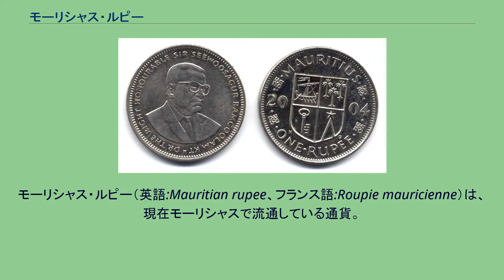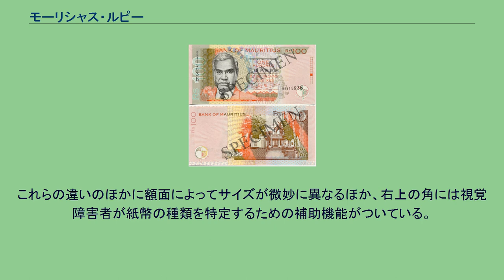モーリシャス・ルピー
モーリシャス・ルピー（英語:Mauritian rupee、フランス語:Roupie mauricienne）は、現在モーリシャスで流通している通貨。
補助通貨としてセントがあり、1モーリシャス・ルピー=100セントである。
ISO 4217のコードはMUR。
2009年2月現在、1モーリシャス・ルピーは2.7円ほど。
モーリシャス銀行（Bank of Mauritius）が発行する。
モーリシャスはかつてからインド系商人の貿易中継地として発展してきたことからインドの影響を強く受けており、1876年よりインドと同じ通貨単位のルピーが地元の通貨として法律で定められ、翌年の1877年からはモーリシャス・ルピーがそれまで国内で流通していたインド・ルピー、UKポンド、モーリシャス・ドルと、1インド・ルピー=1モーリシャス・ルピー、1モーリシャス・ドル=2モーリシャス・ルピー、1UKポンド=10¼ モーリシャス・ルピーのレートで置き換えられた。
なおモーリシャス・ルピーは1914年にセーシェル・ルピーが導入されるまでの間セーシェル国内でも流通していた。
1934年からはそれまでのインド・ルピーとの固定相場制からUKポンドとの固定相場制に変更し、インド・ルピーと同じ1シリング6ペンス（1ポンドが13⅓ モーリシャス・ルピー）のレートとなり1979年まで維持された。
1ルピーコイン 1877年のモーリシャス・ルピー導入をうけて1セント、2セント、5セント、10セント、20セントの各セント硬貨が導入され、1セント、2セント、5セントは銅貨、10セント、20セントが銀貨であった。
1899年には硬貨の生産が一旦全面的に中止されたが1911年に銅貨の、1934年に銀貨の生産が再開され銀貨の生産開始とともに25セント、50セント、1ルピーの硬貨が新しく採用された。
1947年に10セント硬貨が白銅貨に変わったが、1950年にふたたび銀貨に戻された。
1987年からはセント硬貨とルピー硬貨が一新され、いままで硬貨の肖像画としては初めて国家元首ではない首相のシウサガル・ラングーラムの顔が採用された。
1セントと5セントは鋼鉄の銅メッキで5セント硬貨は従来のものと比べて小さいサイズになった。
10セントと25セントはニッケルメッキの鋼鉄、1ルピーと5ルピーが白銅でできている。
1997年からは10ルピーの白銅貨も導入され、現在流通しているものは主に1ルピー、5ルピー、10ルピーの各硬貨である。
2007年にはモーリシャス銀行が通貨発行を始めてから40周年を記念する20ルピーの記念バイメタル硬貨が発行された。
モーリシャス・ルピーの最初の貨幣は1986年に政府によって5ルピー札、10ルピー札、50ルピー札の3種類が発行された。
1919年に1ルピー札が加えられ、さらに1950年に25ルピー札と1000ルピー札が導入された。
1966年から硬貨と紙幣の発行の権限が政府ではなくモーリシャス銀行に移譲され、1967年から発行を行うようになった。
当初は5ルピー、10ルピー、25ルピー、50ルピーの4種類の紙幣のみの発行で、デザインも首相の署名がモーリシャス銀行常務の署名に変わっただけでまったく同じものであった。
しかし1985年にこれらの4種類のうち25ルピー札を廃止し代わりに20ルピー札、100ルピー札、200ルピー札、500ルピー札、1000ルピー札の5種類を採用にデザインもこれまでのものと一新した。
しかし2つの印刷会社が紙幣を印刷されたことやデザインの時期もバラバラであるためデザインに一貫性がなく、紙幣番号から「すかし」までそれぞれの紙幣に違うシステムが採用されているという状態が1998年まで続いていた。
1998年からはモーリシャス銀行が統一したデザインの下25ルピー札、50ルピー札、100ルピー札、200ルピー札、500ルピー札、1000ルピー札、2000ルピー札の7種類が発行され、紙幣はすべてイギリスのトーマスデラルー社によって印刷された。
現在はこの紙幣は一度回収されており、1999年から第7版目にあたる紙幣がモーリシャス国内に流通している。
紙幣には紙幣によってそれぞれ違うモーリシャスの著名人の顔と風景画が印刷されている。
現在流通している紙幣の一覧は以下の通り。
これらの違いのほかに額面によってサイズが微妙に異なるほか、右上の角には視覚障害者が紙幣の種類を特定するための補助機能がついている。
またどの紙幣にもモー...